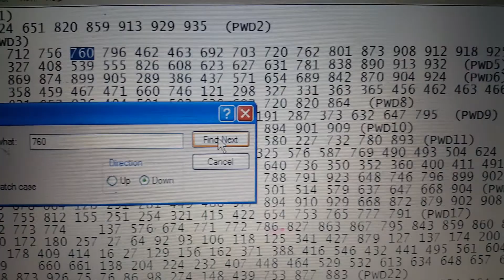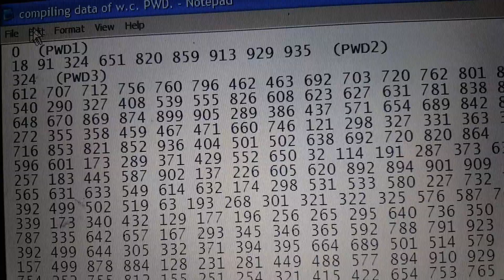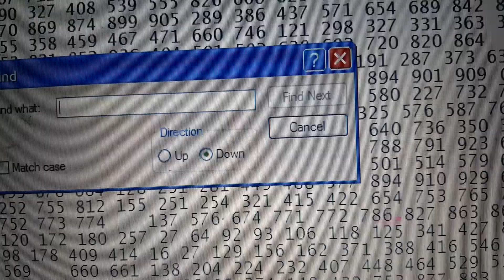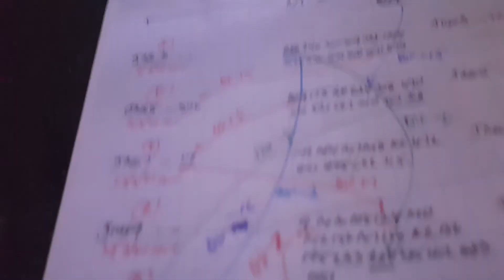LOTTO DATA FOR JAPAN LOTTO MON 13.4.2020 J1473 .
SN  by mean of Significant SG,SG8 SG6 SG3 SG4
Might be in :
SG8 = 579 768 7l5 55l 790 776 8l7.
SG6 = 286 l09 l4l 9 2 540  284.
SG3 = 30 2l3 576 ll7 30l 760 92l 763.
SG4 = 57l .

P.K.C.
NT A ' -  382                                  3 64l 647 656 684 .

NT A " -  4 88 l25 5l3 6ll 68l 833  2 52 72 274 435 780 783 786.
RT A " -  6ll                                      -.

MAY LOVE COMPASSION WISDOM AND ABUNDANCE BE WITH YOU.

Ecarusnock.